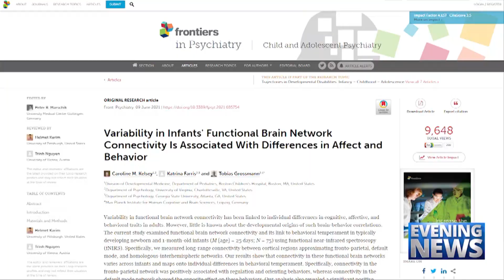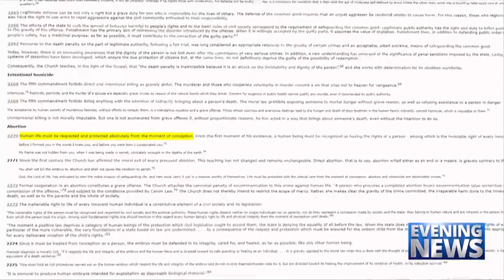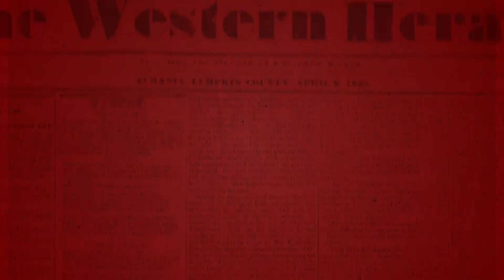Catholic — News Report — When Does Learning Begin?